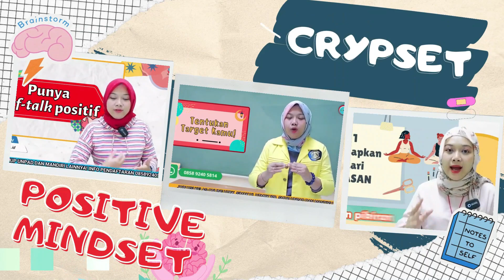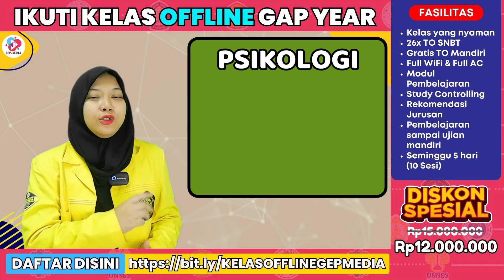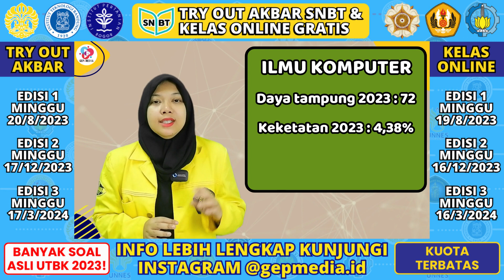DAYA TAMPUNG UTBK TERBANYAK DI UI